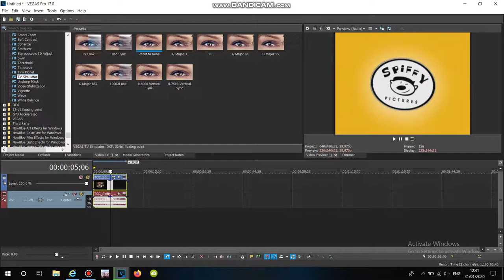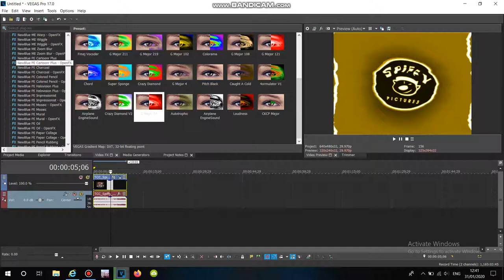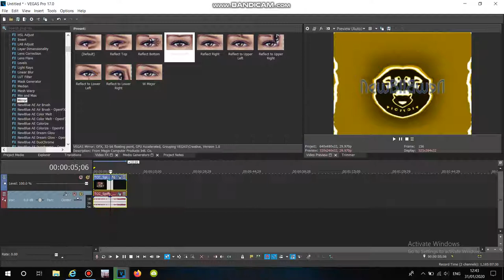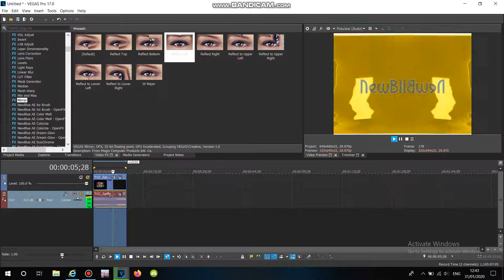(REQUESTED) How To Make Videoup V6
Requested By AndresmationLogoEditor2019 / AMVE9873 HD